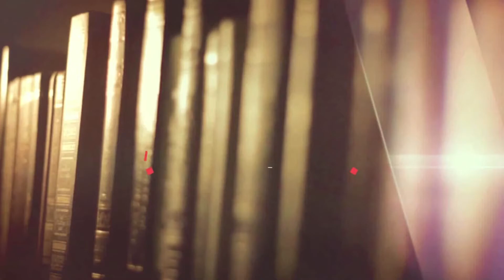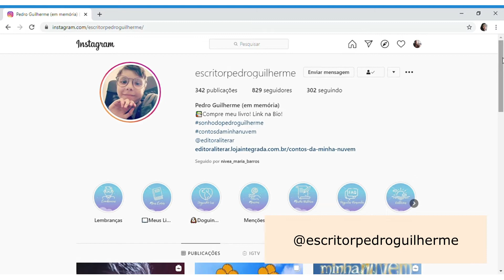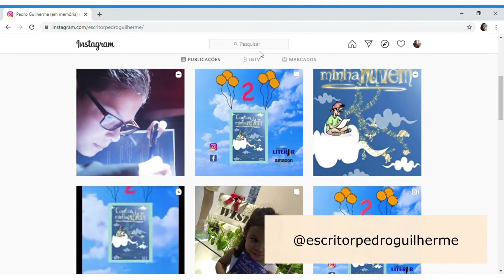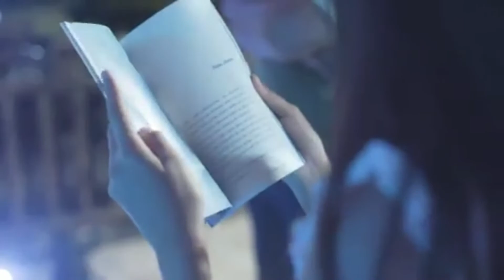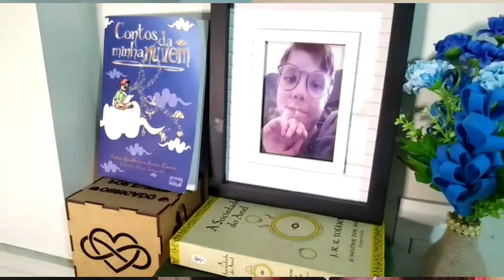PAPO LITERÁRIO: "CONTOS DA MINHA NUVEM" SE TORNA INSTITUTO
O escritor cearense Pedro Guilherme morreu em 2019 deixando um legado para sua família: dar continuidade ao seu projeto que originou no livro "Contos da Minha Nuvem". Em conversa com a jornalista Soraya Santos, a mãe do escritor juvenil, Karla Lima, deu detalhes desse trabalho que se tornará em breve um Instituto.